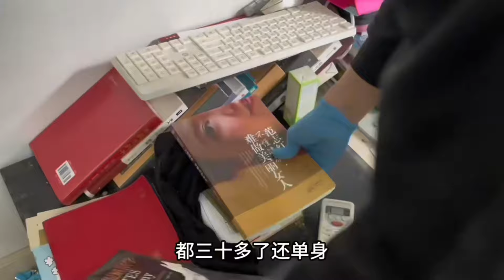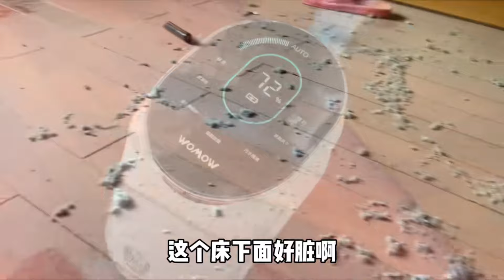😥The bad life of a single woman, 😭The mother is worried about her future